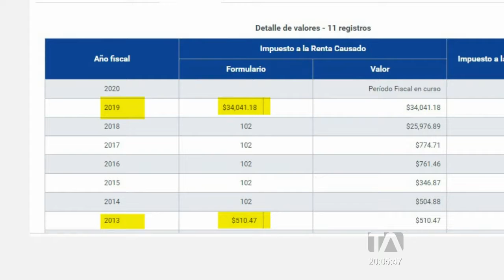Policía sigue tras la pista de Daniel Salcedo por actos de corrupción Teleoline canal 16